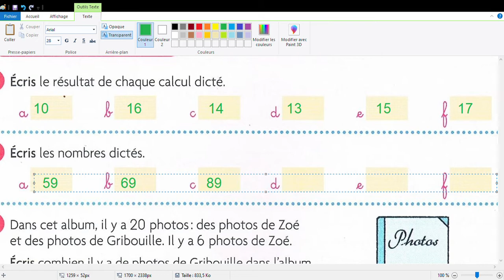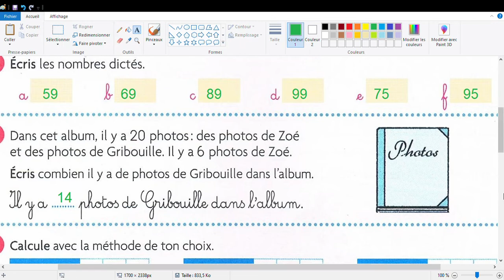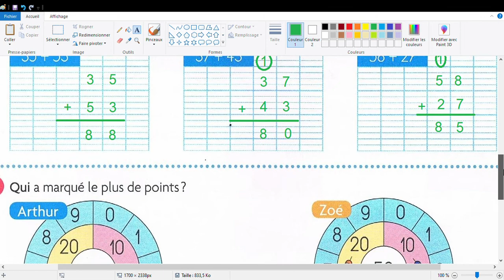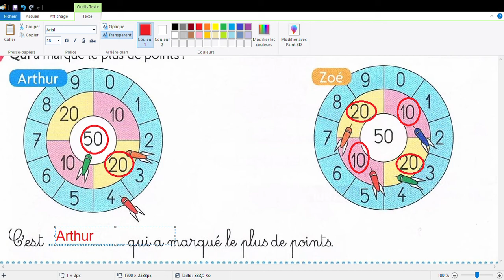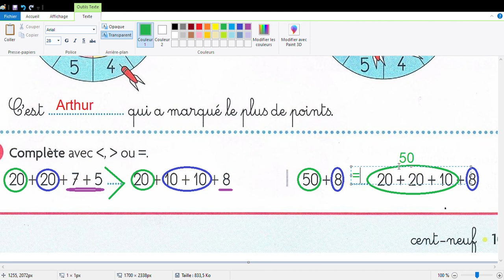correction exo fichier capmath p109